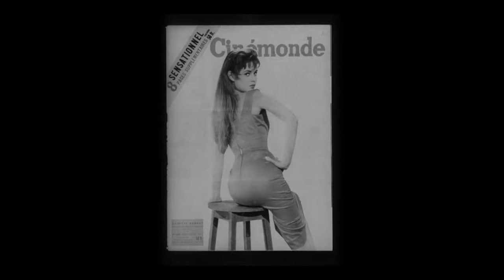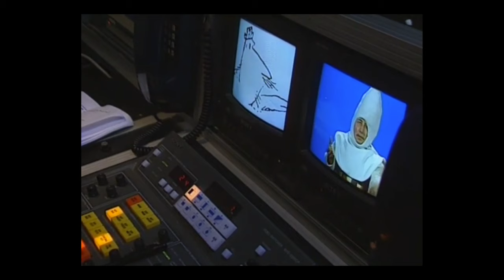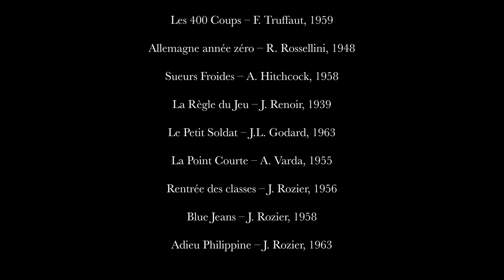Jacques Rozier, ou du fatalisme de mon cher Jacques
Une étude sur Jacques Rozier, et sa place dans le cinéma français.

00:00 Introduction
3:15 Quels sont tes films ?
20:30 Le cinéma roziérien
25:10 Qui es-tu, mon cher Jacques ?
30:43 Le temps des adieux

Crédits vidéo

À Bout de souffle – J.L. Godard, 1960
Le Beau Serge – C. Chabrol, 1958
Les 400 Coups – F. Truffaut, 1959
Allemagne année zéro – R. Rossellini, 1948
Sueurs Froides – A. Hitchcock, 1958
La Règle du Jeu – J. Renoir, 1939
Le Petit Soldat – J.L. Godard, 1963
La Point Courte – A. Varda, 1955
Rentrée des classes – J. Rozier, 1956
Blue Jeans – J. Rozier, 1958
Adieu Philippine – J. Rozier, 1963
Du Côté d’Orouët – J. Rozier, 1973
Les Naufragés de l’Île de la Tortue – J. Rozier, 1976
Cléo de 5 à 7 – A. Varda, 1962
Le Mépris – J.L. Godard, 1963
Dans le Vent – J. Rozier, 1962
Paparazzi – J. Rozier, 1963
Le Parti des choses – J. Rozier, 1963
Cinéastes de notre temps : Jean Vigo – J. Rozier, 1964
Roméos et Jupettes – J. Rozier, 1966
Le Grand Blond avec une Chaussure Noire – Y. Robert, 1972
« Jacques Rozier à propos des ‘Naufragés de l’Île de la Tortue’ (Cinémathèque, Paris, 7 mars 2020)
Marketing Mix – J. Rozier, 1978
Maine Océan – J. Rozier, 1986
« Luis Rego la journée d’un fasciste – Tribunal des réquisitoires (non flouté) »
Comment devenir Cinéaste sans se prendre la tête – J. Rozier, 1995
Partie de Campagne – J. Renoir, 1936
Tonnerre – G. Brac, 2013
Zéro de Conduite – J. Vigo, 1933
L’Atalante – J. Vigo, 1934
La Bataille de Solferino – J. Triet, 2013
La Fille du 14 Juillet – A. Peretjatko, 2013
Mektoub, my love : Canto Uno – A. Kechiche, 2018
Shadows – J. Cassavetes, 1959

Crédits audio

« Surpris par la nuit : Qui êtes-vous Jacques Rozier ? » - France culture, 28/06/2007
« Aquarius/Let The Sunshine In (The Flesh Failures) » - The 5th Dimension, 1969

Sources et Bibliographie :

-« Bernard Ménez acteur solaire », France Culture, 10/04/2017. En ligne
-Interview de Jacques Rozier par Frédéric Bonnaud, « Quelqu’un qui fout la trouille », Les Inrockuptibles, 31/07/1996. En ligne
-LALANNE Jean-Marc, « Le top 100 des plus beaux films français (l’intégrale) », Les Inrockuptibles, 5/03/2014. En ligne
-SICLIER Jacques, « Entretien avec Jacques Rozier à propos de Jean Vigo », Le Monde, 15/10/1964. En ligne
-« Surpris par la nuit : Qui êtes-vous Jacques Rozier ? », France Culture, 28/06/2007. En ligne

-DELEUZE Gilles, L’image-mouvement, Les éditions de minuit, 1983
-LEPASTIER Joachim, « Rozier, Été Prolongé », Cahiers du Cinéma, n°724, Juillet/Août 2016
-MANDELBAUM Jacques (sous la direction d’Emmanuel Burdeau), Jacques Rozier, le Funambule, Cahiers du Cinéma, 2001

Merci à Léo Brandazzi pour sa voix